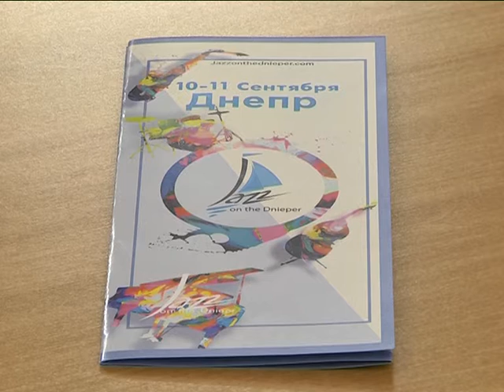Фестиваль "Джаз на Днепре": кто будет